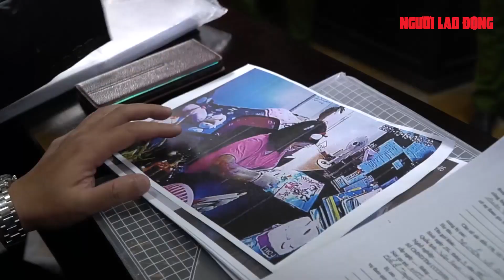Vì sao hoãn phiên tòa xét xử "dì ghẻ" bạo hành bé gái 8 tuổi ở TPHCM? | NLĐO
Phiên toà xét xử sơ thẩm 2 bị cáo Nguyễn Võ Quỳnh Trang và Nguyễn Kim Trung Thái trong vụ bạo hành bé gái 8 tuổi đến chết, đã bị hoãn và trả hồ sơ để điều tra bổ sung.